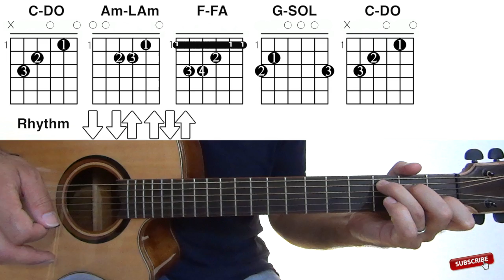Let's Twist Again - Chubby Checker - Easy Guitar Lesson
Con questo tutorial imparerete a suonare LetsTwistAgain il brano di ChubbyChecker!

00:00 cantiamo e suoniamo
00:54 spiegazione
01:37 ritmo